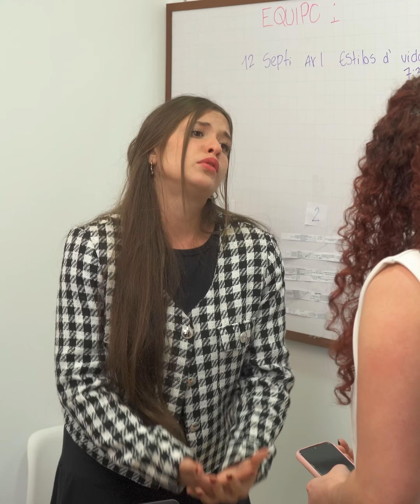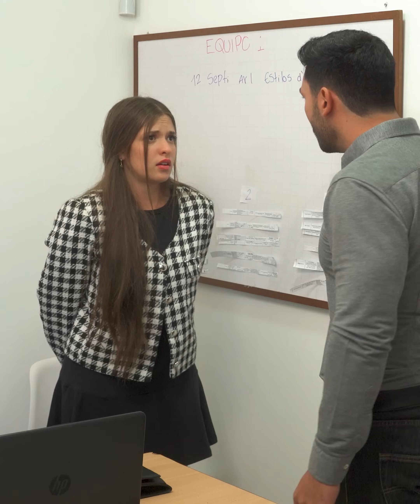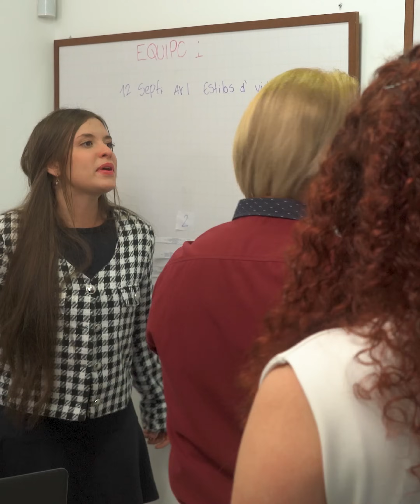Hizo pasar su hija por empleada de su empresa sin esperar lo que descubriría